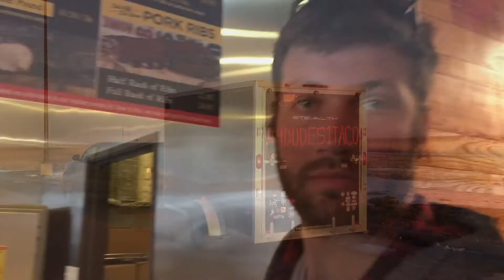4Dudes1Taco a 5,000 mi powder chasing road trip in 18 days